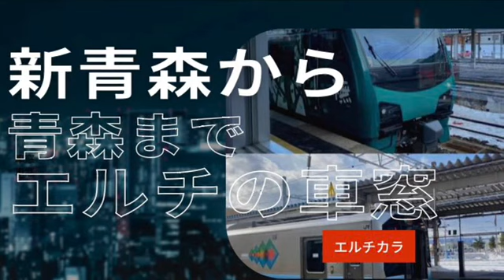新青森から青森まで エルチの車窓 ディーゼル車両とリゾートしらかみ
新青森駅〜青森駅間　ディーゼル車両、リゾートしらかみの車窓風景。